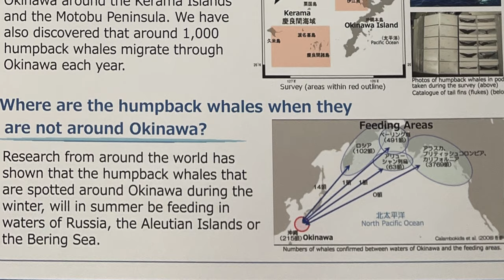No Whales For You! - We came up empty on Humpback whale snorkeling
My first time heading down to Okinawa to try my chances at snorkeling with humpback whales. In this area, the mothers birth in the warm waters around Okinawa, then around Feb to March, they begin the migration up to the arctic waters of Russia and Alaska to fatten up during the summer season. There will also be some mating action with males before departing.

I was able to see some surface action on the weekend that I went, but the weekend before was much luckier. We had no in-water interactions on our weekend. The boat will put snorkelers in the water and curious whales will pass close by. Newborns can be curious I'm told and approach snorkelers. The whales left Okinawa to migrate earlier than usual. Next year, we will try again in February.

Thanks to out to:

Doug at Reef Encounters (Dive shop, year-round Okinawa diving, and scuba instruction)

Werther Bentine-Torres (Ben from Hin Scuba) (Pictures and Breaching video)

Safe diving!

Jim

DiscoveryDiversTokyo.com